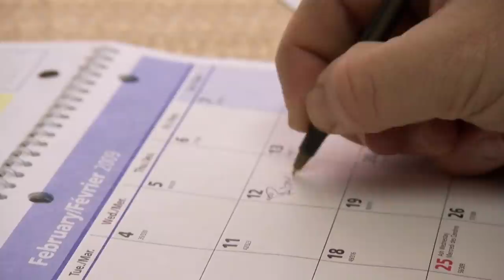Stay At Home Mum Can't Keep Her House Clean | Kim's Rude Awakenings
Kim Woodburn and Mike Chalut are helping a stay-at-home mum and her family get their messy and cluttered house organized. Mum Melody can't keep up with her 2 kids and husband's laziness so needs some professional help. It's gotten so bad that her daughter now just sleeps on the couch as she can't even get into her bed due to the large amounts of clothes and junk. Kim's Rude Awakenings S2 E4.

From: KIMS RUDE AWAKENINGS

Content licensed from Cineflix to Little Dot Studios Network.